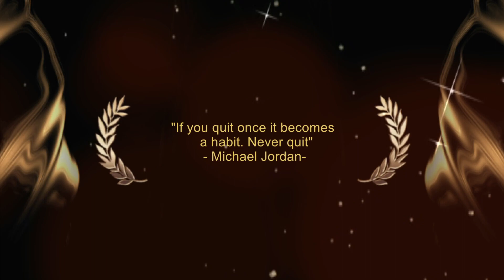#133 Our CNMI Young Star Logan Daniel from KES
March 17, 2023 KSPN2 News Cast
Logan Daniel a 5th Grader from Koblerville Elementary School plays volleyball and basketball.
The Tan Siu Lin Foundation promotes the culture of giving back.
Initiatives that promote arts and culture, the environment and tourism will benefit our community and our residents.  The foundation and its generous partners are committed to supporting programs that include health, education, and sports.